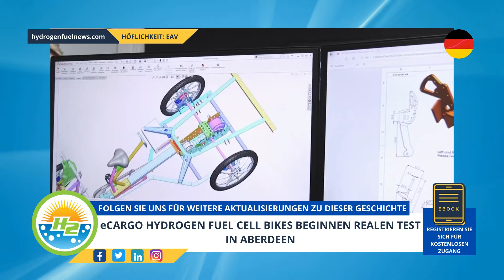[German] eCargo hydrogen fuel cell bikes to begin real-world test in Aberdeen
The vehicles are made by a manufacturer called Electric Assisted Vehicles (EAV). EAV is based in Oxfordshire, England. Six of the hydrogen fuel cell bikes are being trialed in Scotland as a part of this testing project that is expected to begin this year...